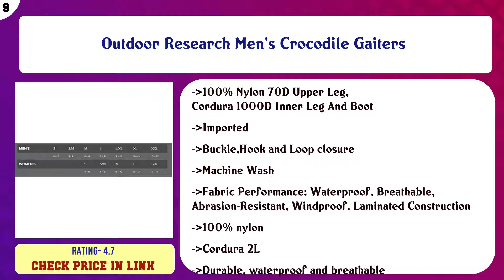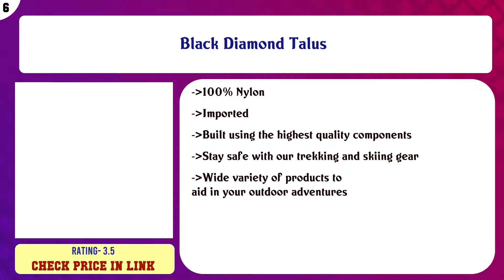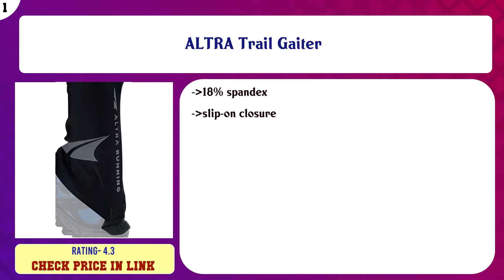Top 10 Men's Gaiters to buy in USA 2021 | Price & Review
Top 10 Men s Gaiters to buy in USA

 Find the links below to buy these products:

 List of top Men s Gaiters:

Razer Gaiters Snake Gaiters with Storage Bag - Snake Protection Gaiter for Lower Legs

 Outdoor Research Men's Crocodile Gaiters

 Black Crystal Hiking Ski Snow Gaiters Waterproof Breathable Nylon Men's Black Size Medium

 IC ICLOVER Snake Guards, New Upgraded Lightweight Stab-Resistant Snake Gaiters Proof Leggings, Protects Agains ...

 Black Diamond Talus

 Salomon Trail Gaiters, Low

 Pike Trail Leg Gaiters – Waterproof and Adjustable Snow Boot Gaiters for Hiking, Walking, Hunting, Mountain Cl ...

 Unigear Leg Gaiters, Waterproof Snow Boot Gaiters Abrasion Resistance for Outdoor Snowshoeing, Hiking, Hunting ...

 MAIYU 1 Pair Snow Gaiters, Hiking Camping Mountain Climbing Leg Gaiters Oxford Waterproof Dustproof Antiwater ...

 ALTRA Trail Gaiter

 Content of this Video:

10 best products to buy Men s Gaiters USA

 Top rated Men s Gaiters in USA